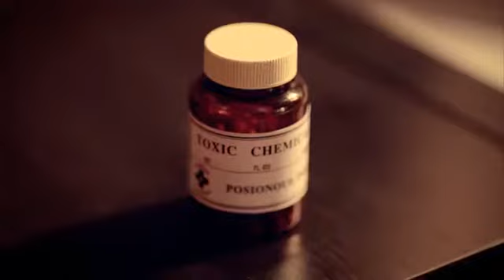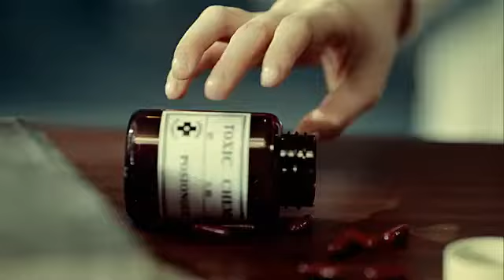[MV] 티아라(T-ara), 더 씨야(THE SEEYA), 파이브돌스(F-ve Dolls), 스피드(SPEED) - 진통제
(가사)
사랑은 못된 기억이야
사랑은 다친 추억이야

언제쯤 괜찮아 지려나
해는 언제 다시 뜨려나
원래 이별이 다 이렇게

사랑은 아파야 사랑이야

죽을 듯이 아프냐고
목이 매여 숨도 못 쉬고
시간이 가도 소용없어
조금이나 웃을 수 있게
내 맘 좀 치료해 줘요

이놈의 두통이 낫질 않아요
두 팔에 베개를 끌어 안아요
가시가 심장을 자꾸 찔러요
불 꺼진 방안에 비명을 질러요
지독한 감기는 낫질 않아요
물 없이 두세알 약을 삼켜요
더러운 아침 지독한 감기에
왜 또 기침

죽을듯이 아파도 네 생각만
정말로 그댄 나의 약인가봐
이미 끝나버린 얘긴가봐
내가 내가 운다
(감기는 당췌 낫질않아요)

진통제 필요해
Help me take my pain away
늘 내게 너는 해로운 애였다고 생각했건만
Ma mistake
그대 없이 난 못사는데
내 몸하나 챙기지 못하는데
이를 어째 아이고 야
이러다가 사람 잡겠네

떠나가는 발을 붙잡고
애원하고 싶지만
그만한 용기도
없을 만큼 난 너무 아파

지독한 감기도 낫질 않아요
그녀는 전화도 받질 않아요
사랑이 다시 날 찾지 않아요
(그녀는 전화도 받질 않아요 X2)